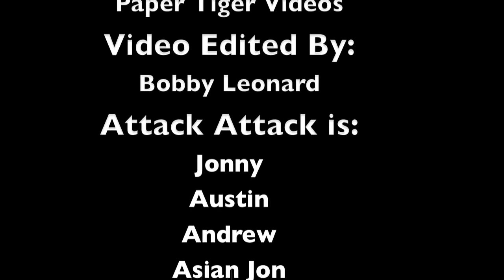Attack Attack! Recording Stick Stickly (2008)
Only a few months before Rise Records, Attack Attack Recorded their final song as an unsigned band at Paper Tiger Studios.